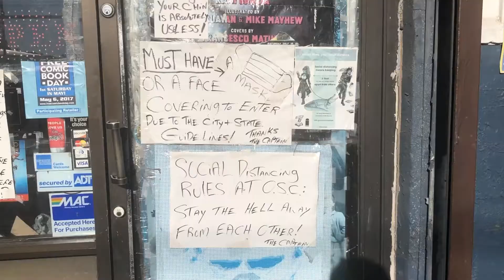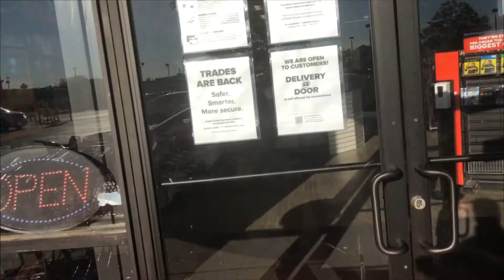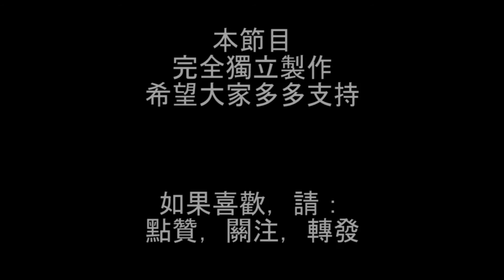费城黑人较为集中的东北街区情况《今天去哪儿》第六集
费城黑人较为集中的东北街区情况
逛一下漫画店，顺便说一下之前看到的情况。
《今天去哪儿》第六集